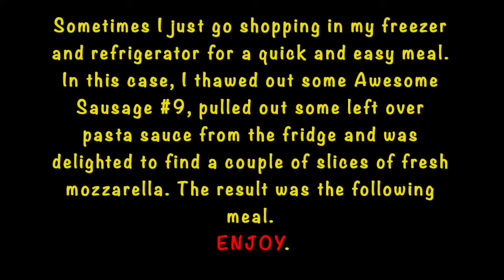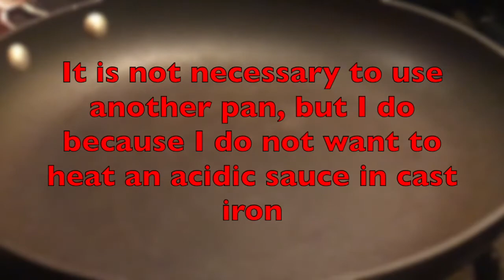Sausage and Red Sauce with Mozzarella! - Beyond Sauerkraut Special Edition #7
Sometimes I just go shopping in my freezer and refrigerator for a quick and easy meal. In this case, I thawed out some Awesome Sausage #9, pulled out some left over pasta sauce from the fridge and was delighted to find a couple of slices of fresh mozzarella. The result was the following meal.

As always, if you enjoy what you see, please LIKE and SUBSCRIBE and don't forget to RING THAT BELL so you can get notified when I am coming back into your kitchen!